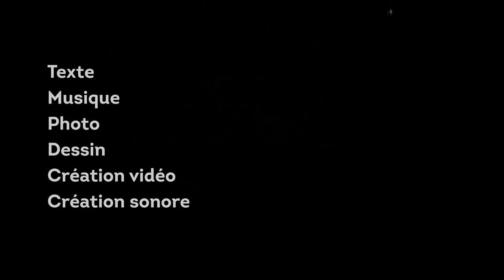teaser *Metamorphoses*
Installation vidéo poétique du 24 au 28 octobre 2022 de 14h à 18h autour de l'histoire et de la mémoire des habitants du quartier de la Rocade, cité Ventoureso à Avignon.
Performance visuelle et sonore le mercredi 26 octobre 2022 à 17H avec Fred Madœuf, Martine Lafon, Anne Vuagnoux, Yann Magnan, Karel Pairemaure.
Maison des Projets du Grand Avignon
8 rue Paul Pamard - 84000 Avignon